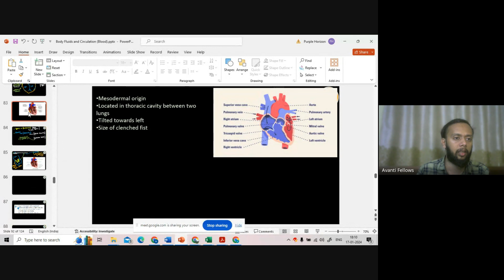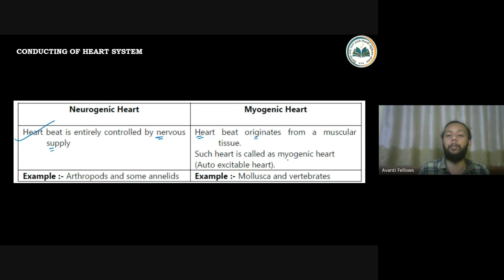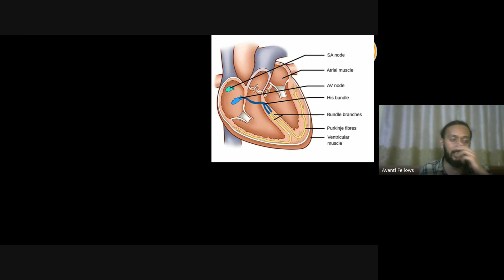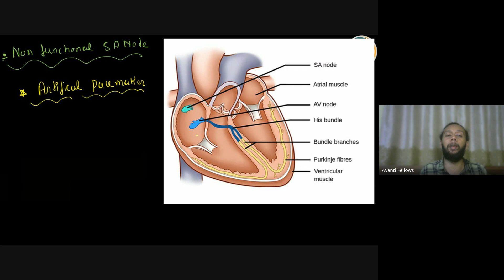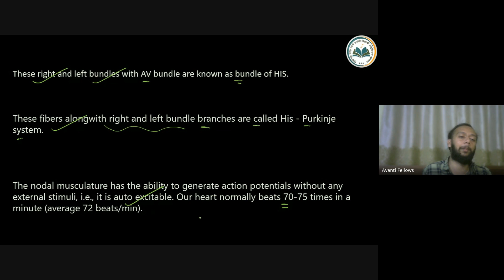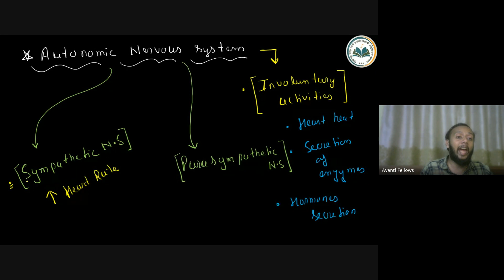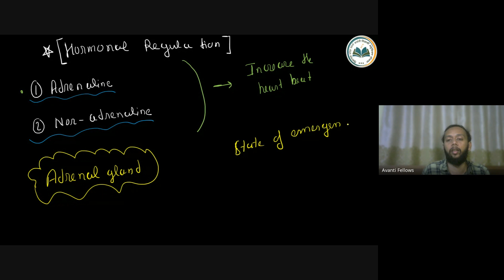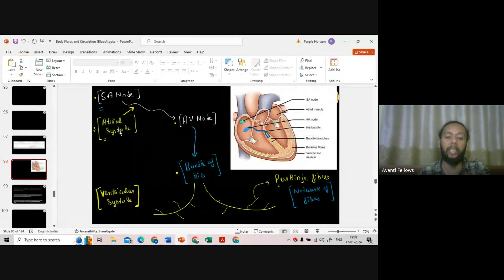Body Fluids and Circulation - Regulation of Cardiac Activity | 11th NEET Biology | 17th January 2024